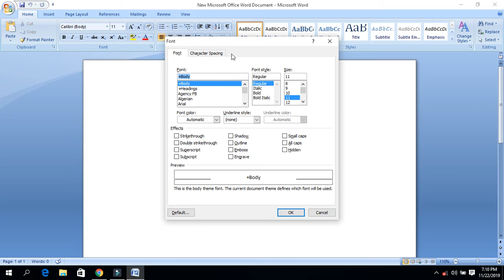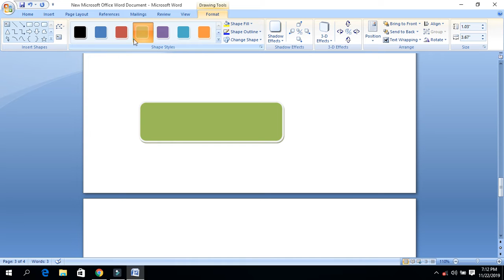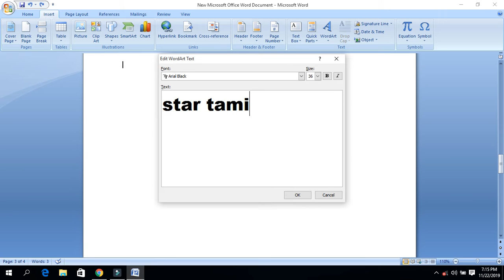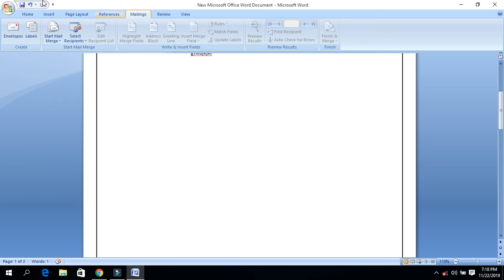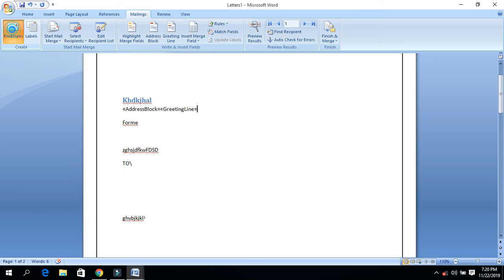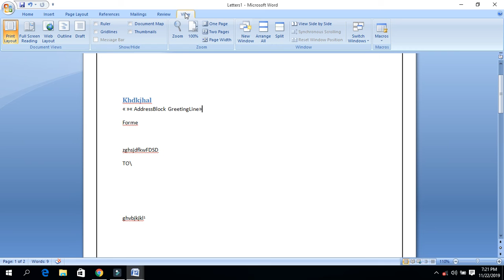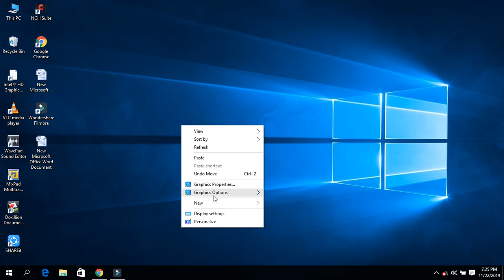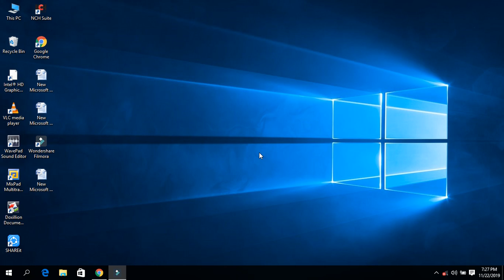COA EXAM Microsoft Office Word 2007 practical PART-13